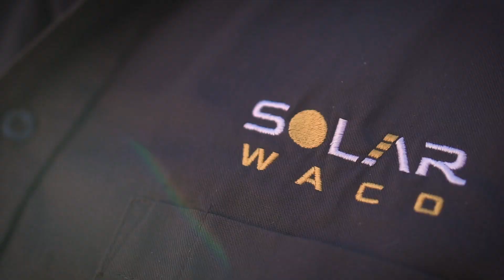The Bear Home in Robinson, Texas.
Check out the Bear Home in Robinson, Texas! A Professor of Machine Learning at Baylor University wanted a system that could power not only his home but also his electric vehicle. Our engineering team calculated the average electric consumption of his home as well as the average energy needed to power his car.

We designed and installed a 32 panel, 10.24kW solar power system that will produce 100% of the energy needed to accomplish both goals. Not only will this system eliminate his electric and gasoline bills, but he will also reduce CO2 emissions by 30,720 pounds every year!

Help us Envision a Brighter City today.